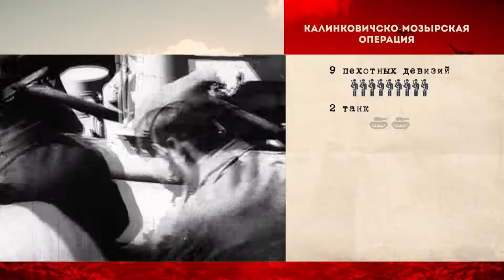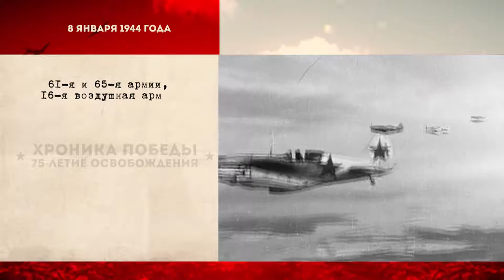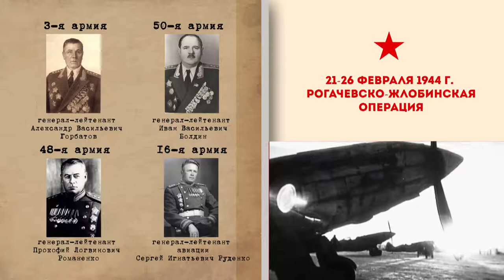Хроника Победы. 75-летие освобождения 29.05.2019